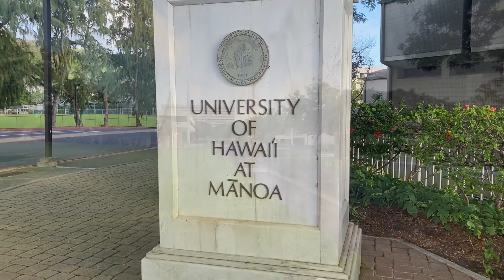ハイナウジャパン・ウォーク・アット・ハワイ大学 HI Now Japan Walk at University of Hawaii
今回のハイナウジャパン・ウォークはユニバーシティ・オブ・ハワイ、マノア・キャンパス。こんなキャンパスで勉強してみたくないですか？
ハイナウジャパン
Let's walk around the University of Hawaii at Manoa. Beautiful and full service campus. Do you want to study here?
HI Now Japan